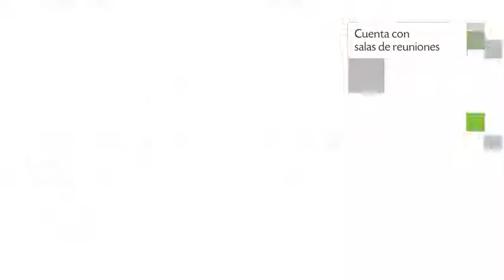Apart Hotel El Mirador en Caldera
Apart Hotel El Mirador presenta 30 habitaciones con ducha, tv y frigorífico. La propiedad de Apart Hotel El Mirador se encuentra enclavada en Jorge Alessandri  s/n (sector el mirador de charito) . Apart Hotel El Mirador es una alternativa ideal para dormir en la ciudad de Caldera.